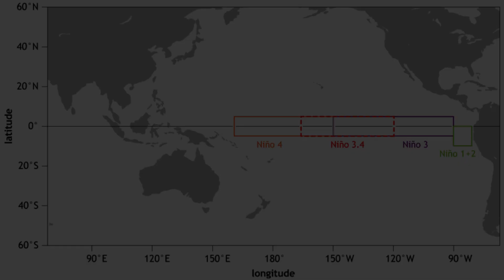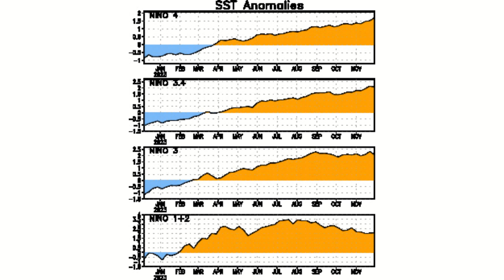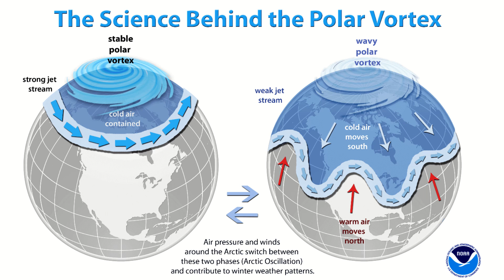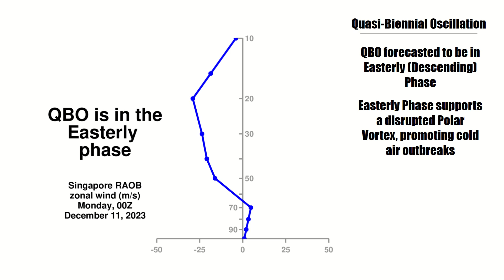Winter 2023-24 Forecast | A Winter to Remember?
In this video we analyze the potential effects of El Niño and other teleconnections on the upcoming Winter of 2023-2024, and what this winter season may mean for you.